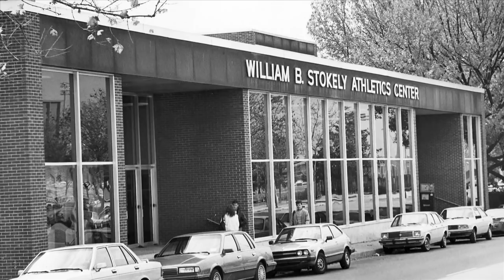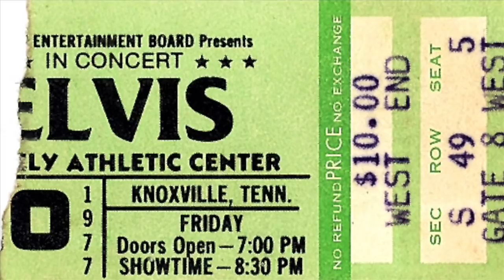Remembering Stokely: The Big Orange Top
If the walls of Stokely Athletics Center could talk, they'd have so many stories to tell. After the University of Tennessee hired Ray Mears to coach its men's basketball program in the early 1960s, the old Armory-Fieldhouse was consistently packed. A donation made by William B. Stokely Jr. in 1966 helped transform the arena into a new venue with almost double the capacity.

In the new arena, Mears orchestrated a circus-like atmosphere that brought excitement and fervor to the school. It was home to a winning record, entertaining pre-game warmups and the Ernie and Bernie Show. It was the birthplace of "Big Orange Country," a phrase coined by Mears, and many lasting Tennessee traditions.

Stokely also hosted performances and concerts aplenty — including Elvis Presley, who played 3 months before his death. Then there were graduations, camps, ROTC and even a heavyweight boxing match. It's a place special to so many who spent years making memories within its confines.

And in May 2014, demolition on the historic arena is scheduled to begin. While the structure may no longer be standing, the countless memories will live on.

(Video by Rachel Wise/News Sentinel)